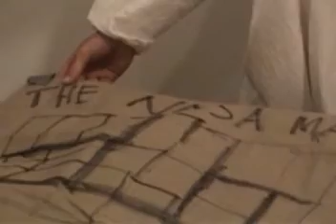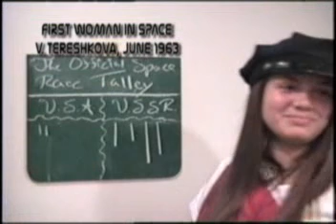The Space Race (Part 2 of 3)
"The history of the international race to space... and the story of the one man who tried to thwart it all." While the US and USSR compete to win the 'official space race tally' a group of terrorists compete with NASA to  sabotage their efforts. Rich with both history and mystery, 'The Space Race' is definitely a must-see! Starring: Giff Nowland, Zach Page, Yulitchka, Ron Walden, Colleen Hulsman, and Greg Page. Total running time: 29 minutes. Filmed in 2004.